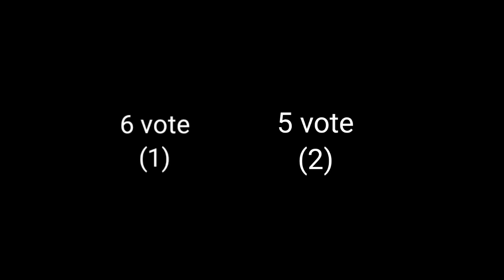The Winner is...